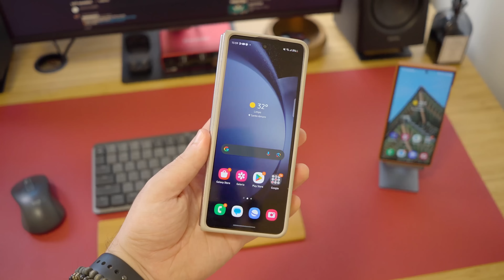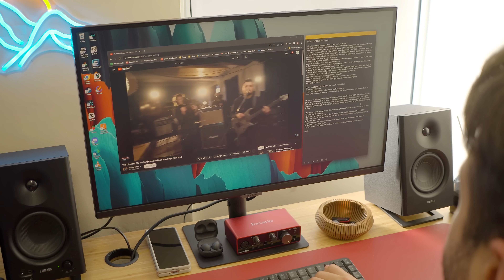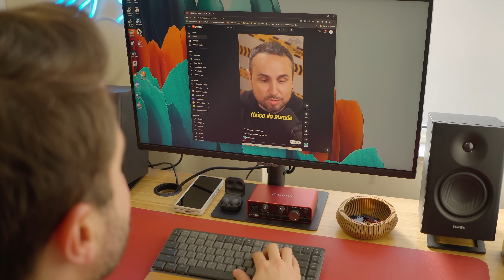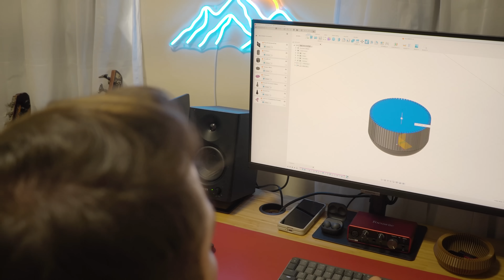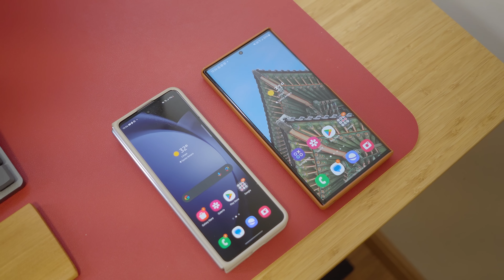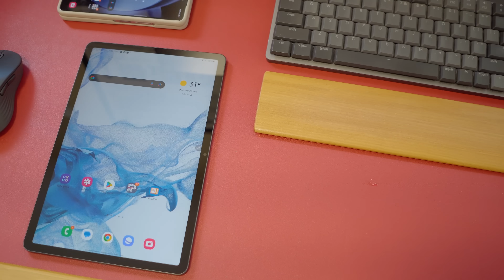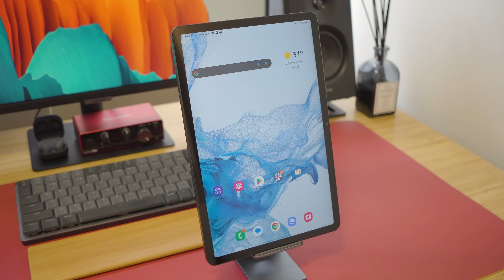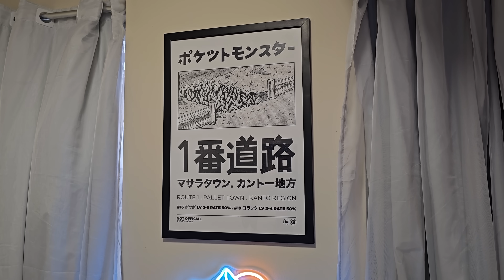100% SAMSUNG // MEU SETUP MINIMALISTA e de PRODUTIVIDADE 2023! 🔥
⭐⭐ ONDE COMPRAR! ⭐⭐
Mesa Geniodesk Pro Tampo Bambu ( errei o nome no vídeo!! )

Quer uma mesa elétrica custo benefício?

Samsung Viewfinity S6
27"

📱📱 NOSSAS REDES! 📱📱

⚠️⚠️ AVISO! ⚠️⚠️